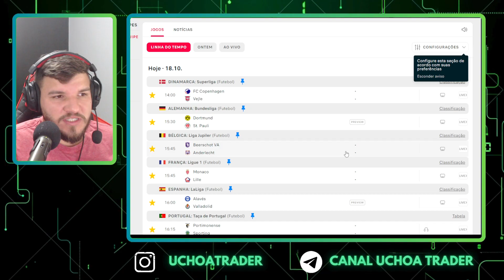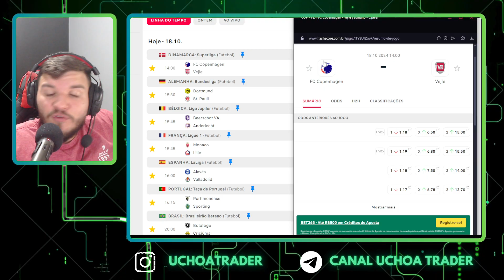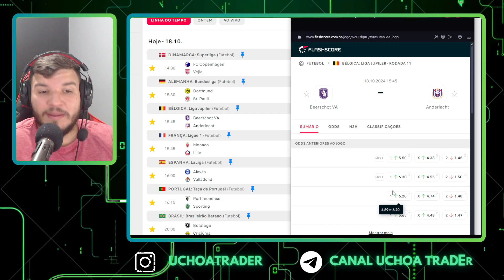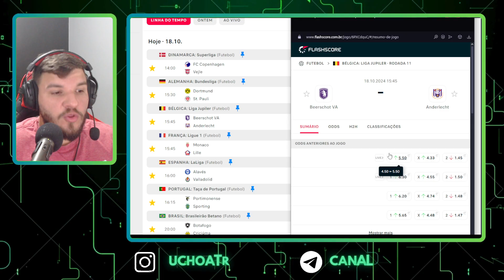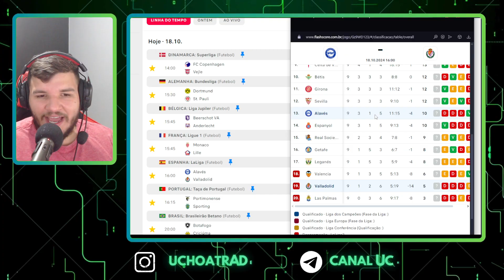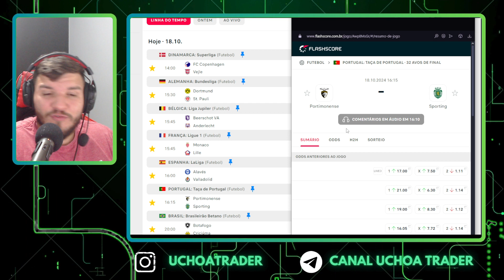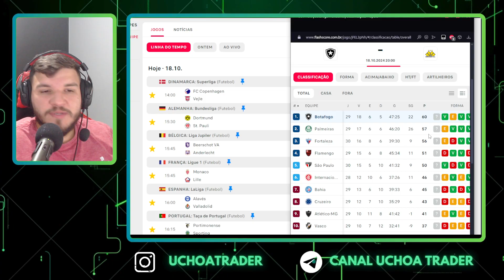PLANEJAMENTO DOS JOGOS 18/10 PARA TRADER ESPORTIVO!!! ANALISE DO PRO.